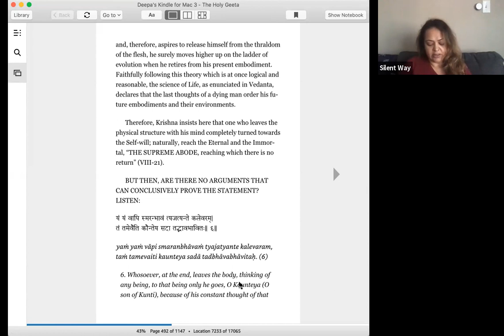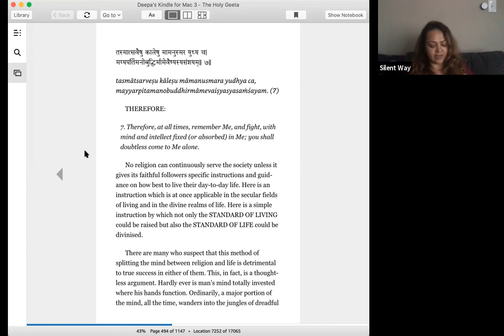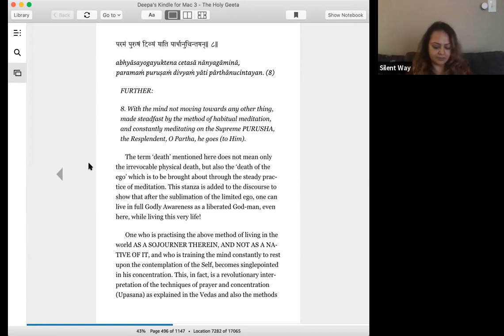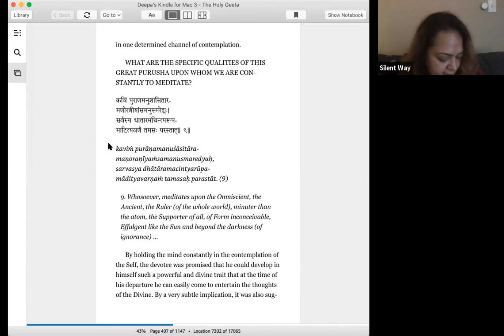Bhagwad Gita: Chapter 8: verses 6-9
Bhagwad Gita as taught by Jim Gilman in Oakland California, June 28th, 2021